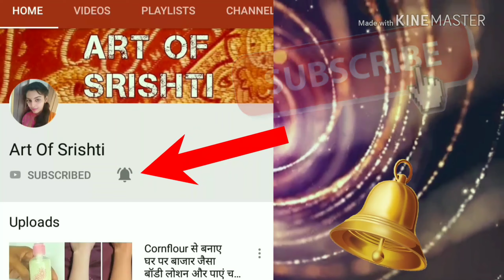S अक्षर से लगाए शानदार शेडेड मेहंदी डिजाइन- S later shaded mehndi design- आसान मेहंदी लगाना सीखें